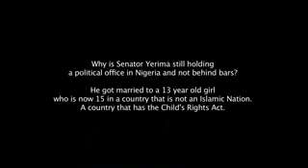Stella Damasus spits fire, condemns underaged marriage